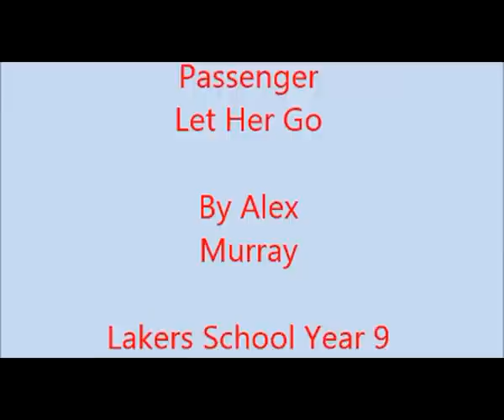Lakers School Entry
Alexander Murray
from Lakers School
RiLSW Pop Video Competition 2014 [11-14 Category]